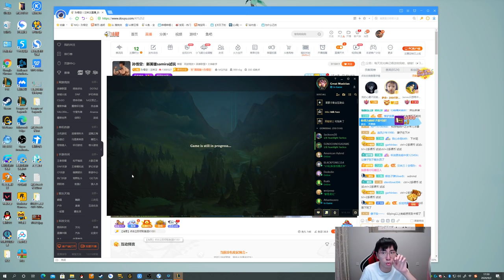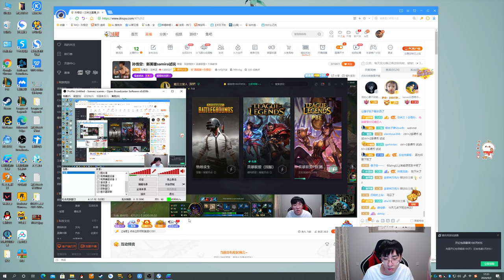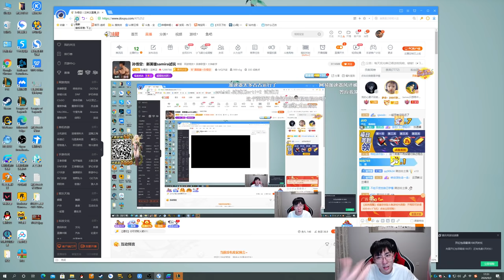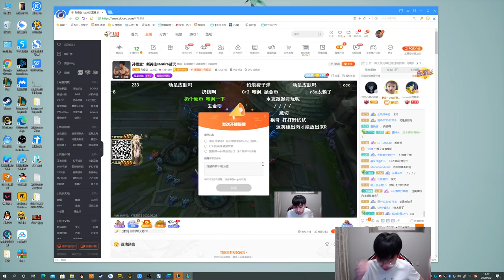【猴哥】蘭林漢悟空-薩米拉： 薩米拉英雄非常缺藍蓝建議魔宗或必帶氣定神閒（202000901P7）